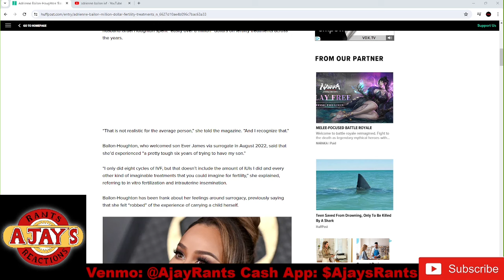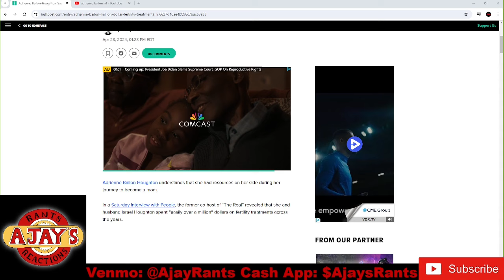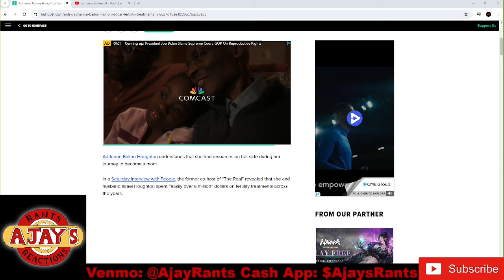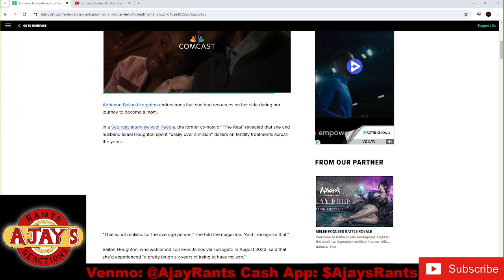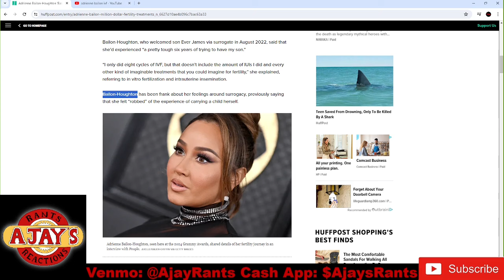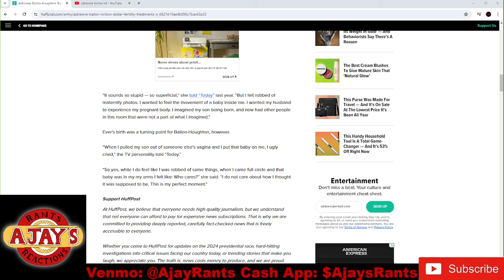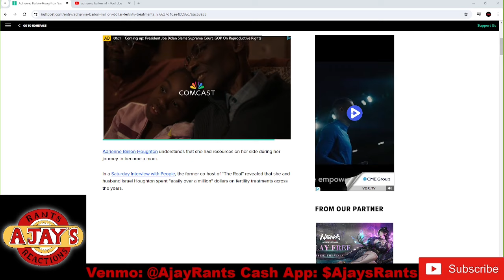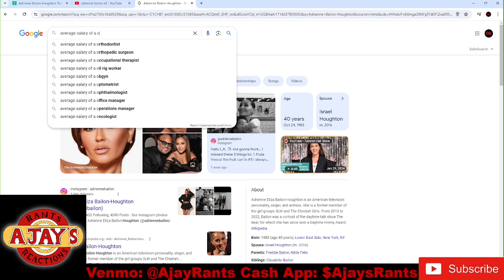Modern woman spends over $1 million dollars on IVF that DIDN'T work!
TV show host spends over $1 million dollars on IVF that DIDN'T work!